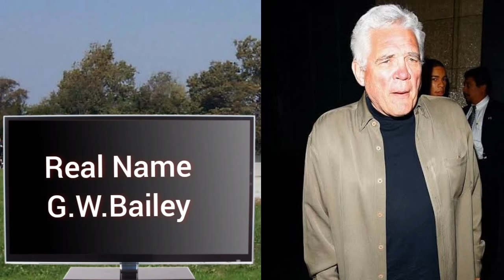Police Academy 1984 | All Cast Then And Now | ( 1984 VS 2022 )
Hello Viewers
Today I will tell you about American Comedy film Police Academy,It was released in 1984
POLICE ACADEMY 1984  THEN AND NOW 2022

ACTORS Then Vs Now IN THIS VIDEO

Steve Guttenberg - Carey Mahoney
Kim Cattrall - Karen Thompson
G.W. Bailey - Lt. Harris
Bubba Smith - Moses Hightower
Donovan Scott - Leslie Barbara
George Gaynes - Commandant Lassard
Andrew Rubin - George Martín
David Graf – Tackleberry
Leslie Easterbrook - Sgt. Callahan
Michael Winslow - Larvell Jones
Debralee Scott - Mrs. Fackler
Bruce Mahler - Doug Fackler
Ted Ross - Capt. Reed
Scott Thomson - Chad Copeland
Brant von Hoffman - Kyle Blankes
Marion Ramsey - Laverne Hooks
Georgina Spelvin – Hooker
Doug Lennox - Main Bad Guy
George R. Robertson